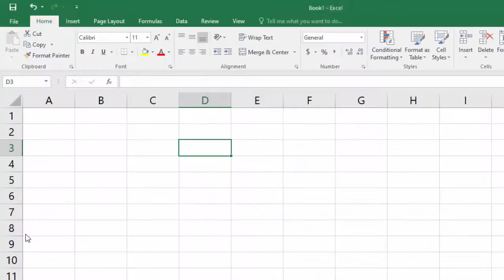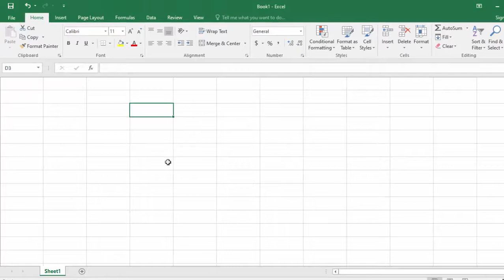How to remove row and column heading in Microsoft Excel@COMPUTEREXCELSOLUTION